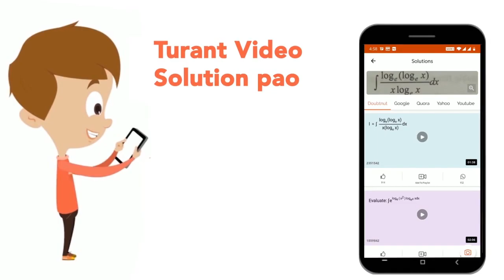Which one is not correctly matched ? | CLASS 12 | NTA NEET SET 87 | BIOLOGY | Doubtnut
Which one is not correctly matched ?
Class: 12
Subject: BIOLOGY
Chapter: NTA NEET SET 87
Board:NEET

👉 Have Any Query? Ask Us.